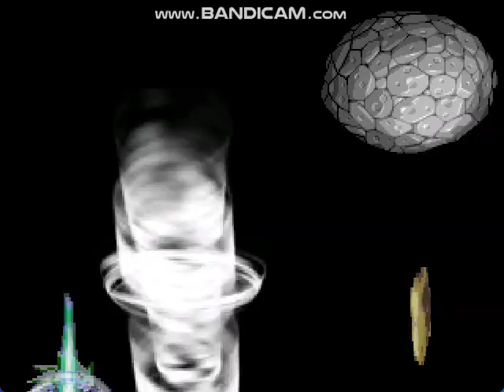MUGEN DEIFIED NEO MEEP140 VS DARK EVIL DONALD